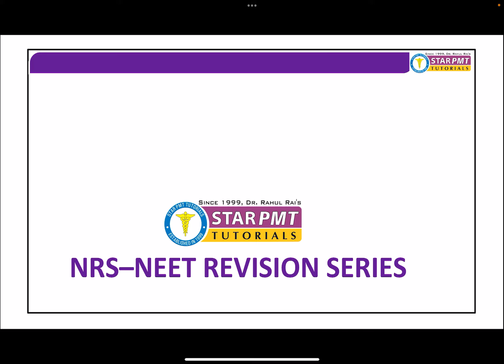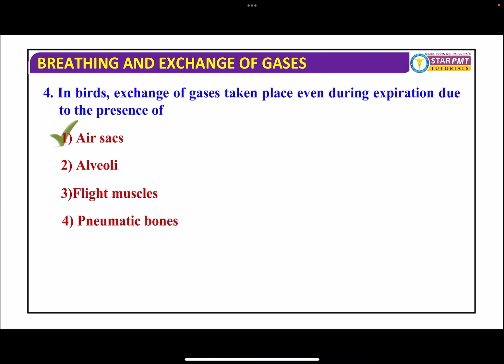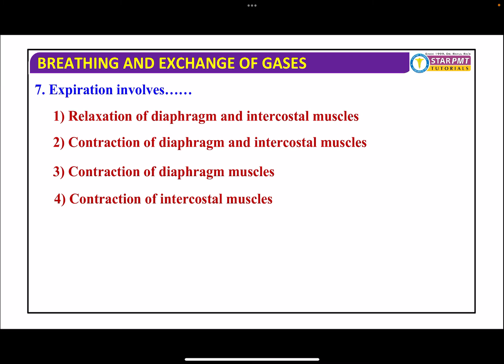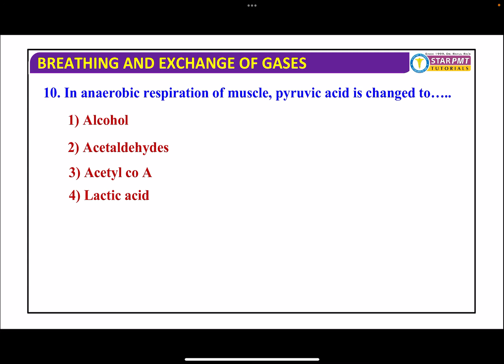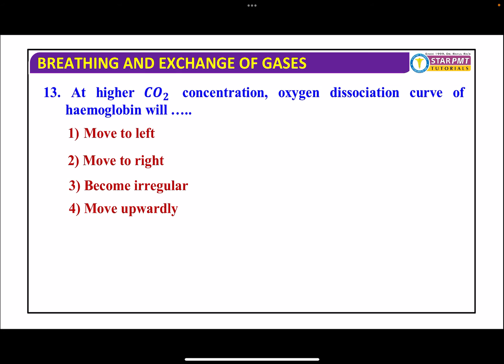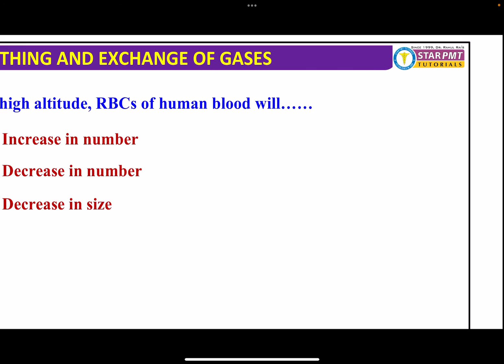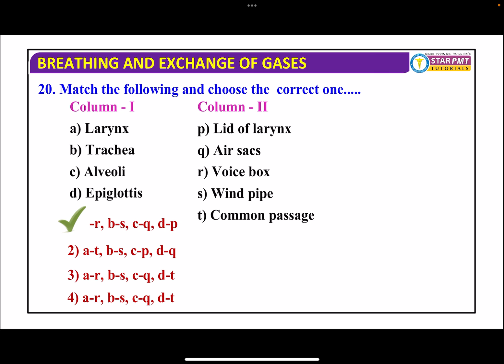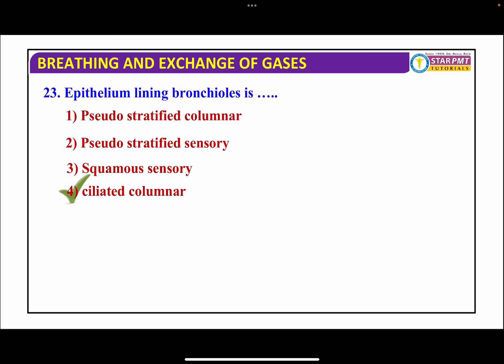NEET BIOLOGY REVISION chapterwise practice paper NRS SERIES, AB NEET HOGA ASAAN, NEET TESTSERIES.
Neet Revision series. NRS for all neet aspirats , best interactive paper discussion it will be very valuable to all neet aspirants.
Star pmt tutorials is a unique platform for NEET ASPIRANTS  It provides video lectures on students demand  some trick and discussion of important topics of physics, chemistry & biology. Since 1999 star pmt tutorials is the
Best for NEET in eastern up -DR RAHUL RAI DIRECTOR & CEO STAR PMT 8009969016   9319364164

Corporate office. Star pmt tutorials chitrahaar building Nawal Kishor road Hazaratganj lucknow 226001
Head Office: Hariom Nagar, Civil Lines, near D.M. Bunglow, Gorakhpur-273001